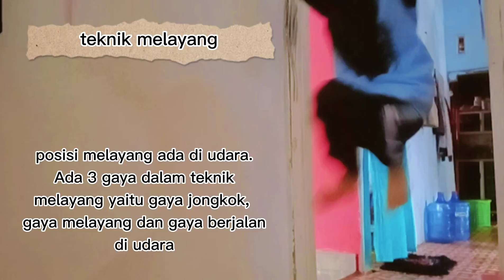LOMPAT JAUH||XI MIPA 5 ~Smapul~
Lompat jauh adalah suatu bentuk gerakan melompat, mengangkat kaki ke atas ke depan dalam upaya membawa titik berat badan selama mungkin di udara yang dilakukan dengan cepat dan dengan jalan melakukan tolakan pada satu kaki untuk mencapai jarah sejauh-jauhnya.

NAMA : ANIKA FADHELIA AL-FARAH
KELAS : XI MIPA 5
NO ABSEN : 9 (SEMBILAN)